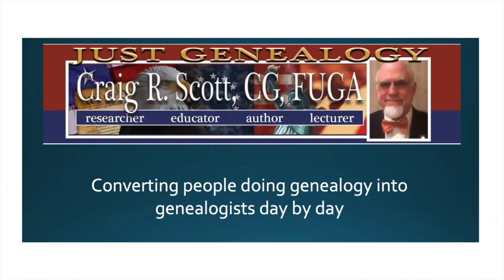New Genealogy Books at Heritage Books - Book Sunday - JG0253B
Every Sunday, we discuss what new genealogy books we have at Heritage Books, Inc.

Watch to hear about books for your research on Tennessee, New England, Pennsylvania, Northern Ireland, and Florida ancestors - and more.

LINKS

➡️ William Riley (1798‒1873) of Connecticut and Montgomery County, Pennsylvania

FREE Q&A